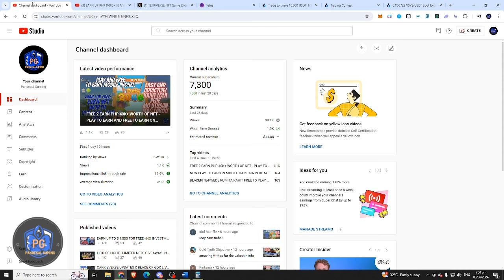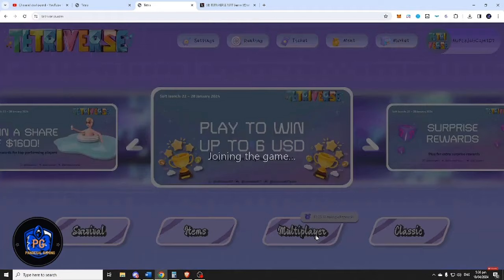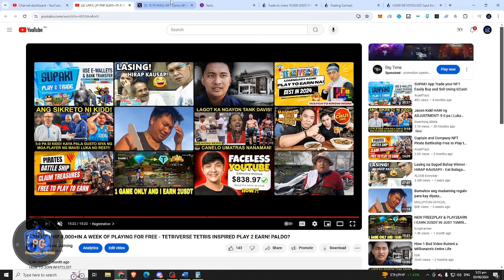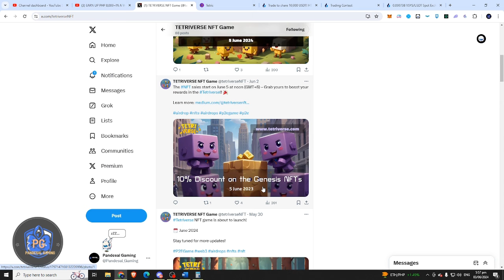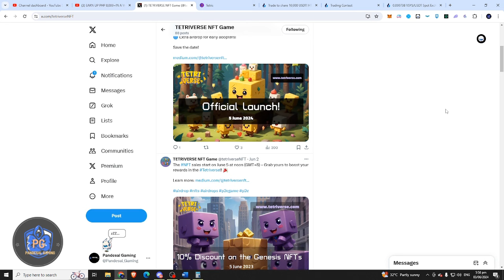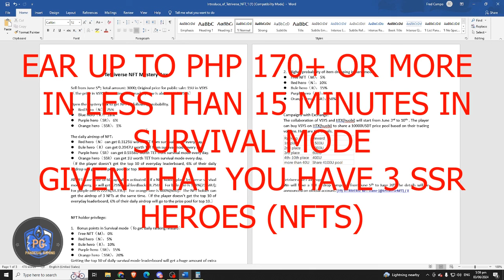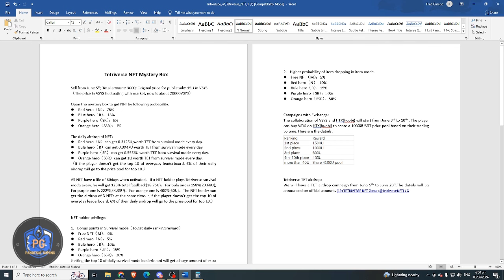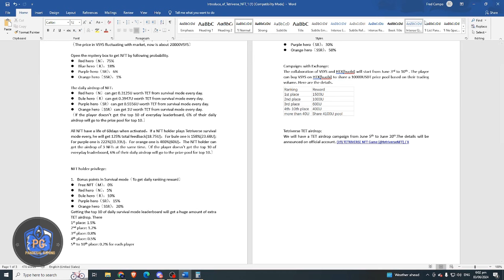TETRIVERSE - EARN UP TO PHP 170+ DAILY OR MORE 10 MINUTES PLAY TIME-NEW ADDICTIVE PLAY TO EARN GAME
Welcome to TETRIVERSE, where the classic Tetris gameplay meets the exciting world of play-to-earn NFT gaming! Get ready to experience the thrill of stacking blocks and earning rewards like never before.

In this groundbreaking game, players will dive into a universe where Tetris takes on a whole new dimension. Inspired by the timeless appeal of Tetris, TETRIVERSE brings a fresh twist to the beloved puzzle game, combining it with blockchain technology to offer players real ownership of in-game assets.

Join us as we explore the TETRIVERSE, where every move counts and every line cleared brings you closer to valuable rewards. Compete against friends and players from around the world in fast-paced, adrenaline-pumping matches, or embark on solo missions to conquer challenging levels and unlock exclusive NFTs.

But that's not all! TETRIVERSE isn't just about gameplay—it's about empowering players to earn real value for their time and skills. With our innovative play-to-earn model, you can turn your passion for gaming into a lucrative opportunity. Collect rare and unique NFTs, trade them on the marketplace, and watch your assets grow in value over time.

Whether you're a casual gamer looking for some Tetris fun or a seasoned NFT enthusiast seeking new investment opportunities, TETRIVERSE has something for everyone. So, what are you waiting for? Join the revolution today and start stacking blocks, earning rewards, and shaping the future of gaming with TETRIVERSE!

Welcome to the TETRIVERSE—where Tetris meets the blockchain, and endless possibilities await!